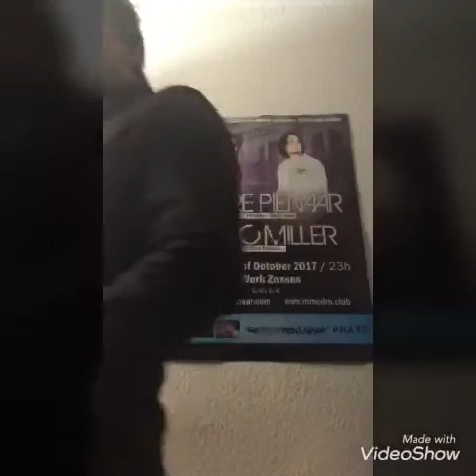Marc Miller live @uf Alten Erinnerungen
Einen Moment eurer Zeit für einen aus den vorangegangenen besten Jahren tollen Drink.